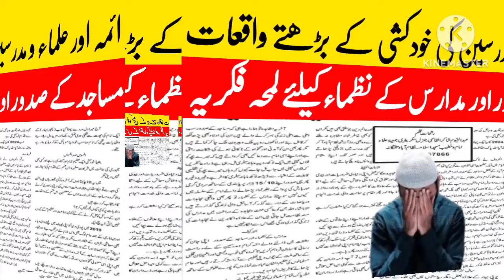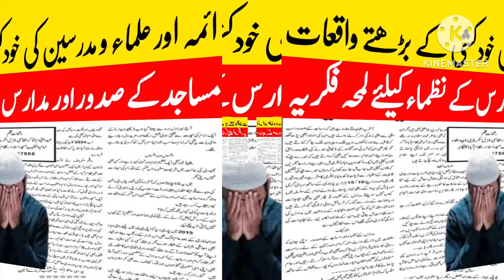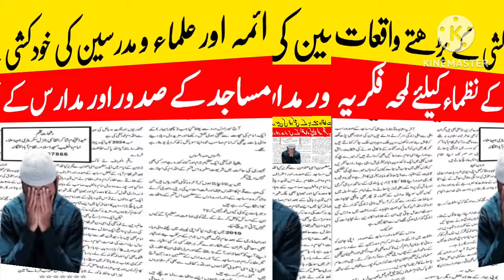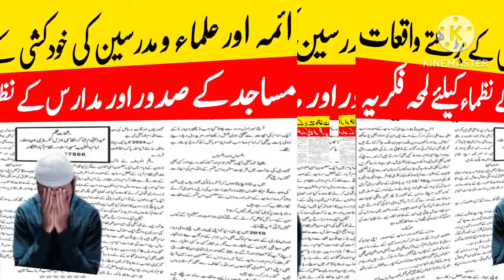مساجد کے صدور اور مدارس کے نظماء کیلئے لمحہ فکریہ